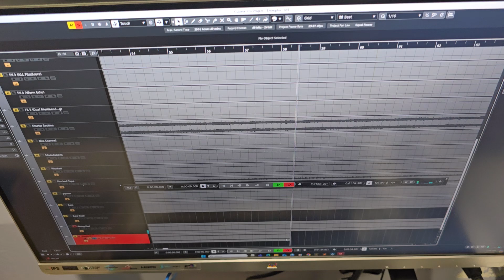Overdubbing with Reel to Reel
I really don't trust those vst tape emulators. Prefer the real deal, with an old, crappy expired tape.

Short clip of the overdubbing process. In this case I am just passing couple of tracks through the tape in real time.